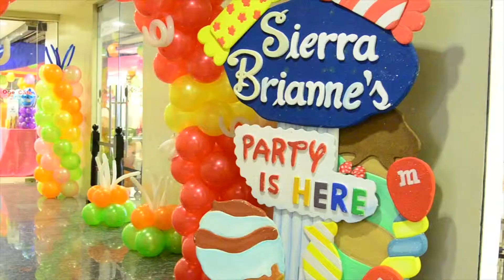Shine's Candy Land 1st Birthday Party at One Cafe Events Place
Sierra Brianne turns 1
Candy Land Theme Party
Party Venue at One Cafe Events Place

Event Styling by Kiddie Party Authority
Party Host and Magician - Chayno
Photo and Video Coverage by Rio Jones Photography
Metro Manila's Number 1 Kiddie Party Photographer

Video by Monark Larion-Teves